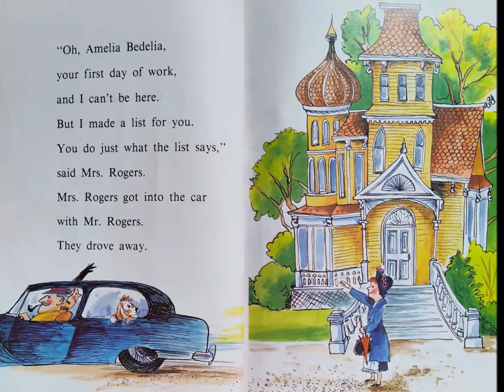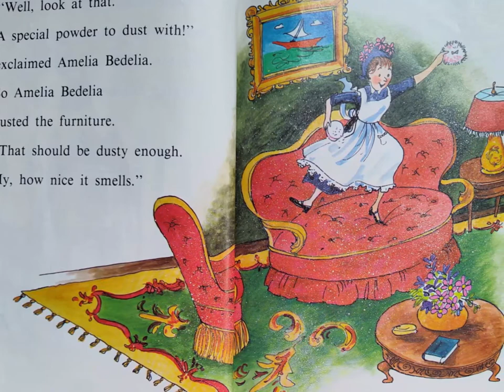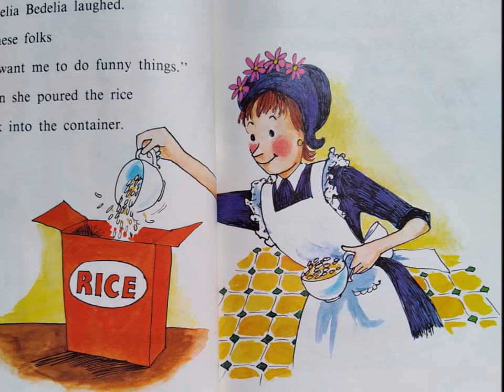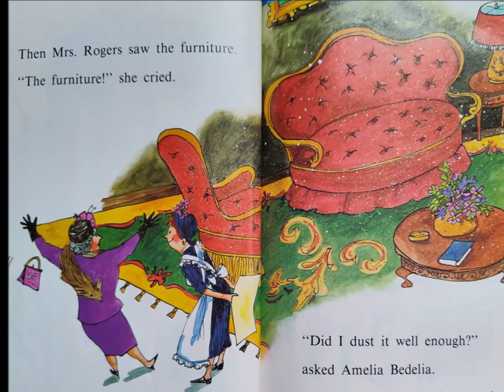Amelia Bedelia - by Peggy Parish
"I'm going to like working here," says Amelia Bedelia. One thing is sure -- the Rogers' house will never be the same!